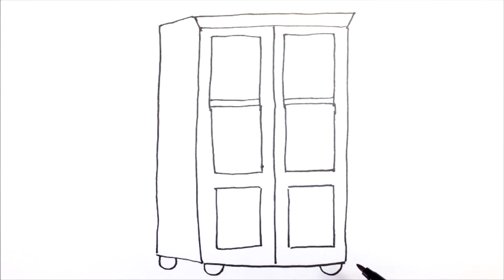Сурет салу шкаф | How to draw wardrobe | Bolalar uchun shkafi rasm